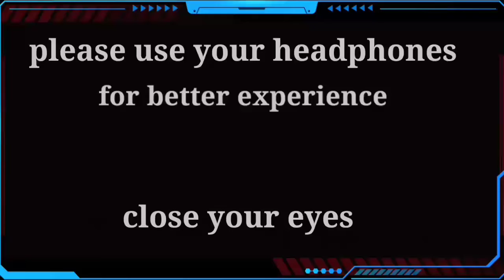akh lad jaave with lyrics | loveyatri | Aayush s | warina H | Badshah,Tanishk bagchi,Jubeen N,AseesK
🎧🎧 please use your headphones for bettater experience.

your querys:

akh lad jaave
akh lad jaave song
some kh lad jave loveratri
akh lad jave
akh lad jaave lyrics
akh lad jaave with lyrics
loveyatri
aayush s
warina h
badshah
8d song akh lad jaave
 bollywood
bollywood aayush s
akh lad jaave dance
aayush sharma
warina hussain
 cover dance badshah

please do not report this video

I made just 8d version of this video song on the channel of 8d music library.